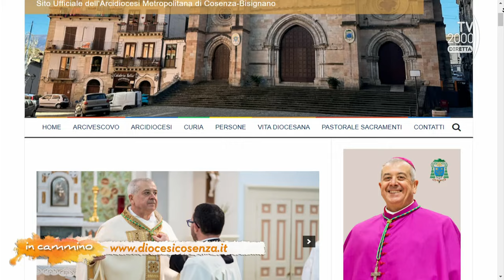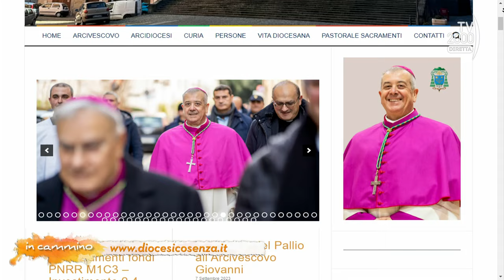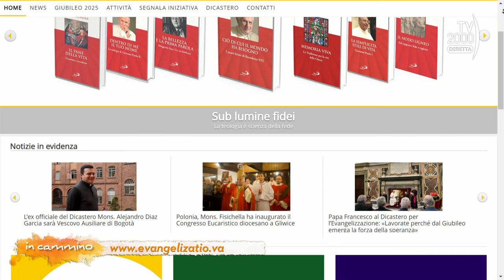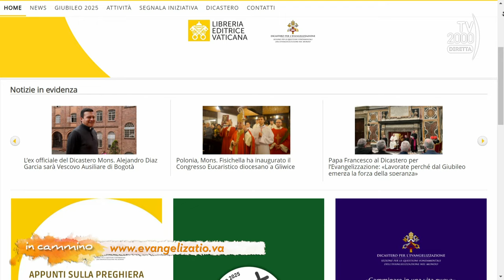In Cammino (Tv2000), 3/04/2024 - Santuari italiani: luoghi di preghiera, speranza e riconciliazione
Come vivono le diocesi l’anno della preghiera in preparazione al Giubileo 2025? Oggi conosciamo l’esperienza dell’Arcidiocesi di Cosenza-Bisignano che ha messo in rete di 17 santuari. In studio don Enzo Gabrieli, Vicario Episcopale per la catechesi, la Cultura e le Comunicazioni sociali dell’Arcidiocesi di Cosenza-Bisignano, e in collegamento Marco Lucente del Dicastero per l’Evangelizzazione.